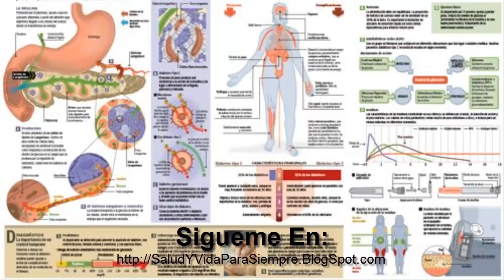Pie Diabetico Se Detectan En 150 Pacientes